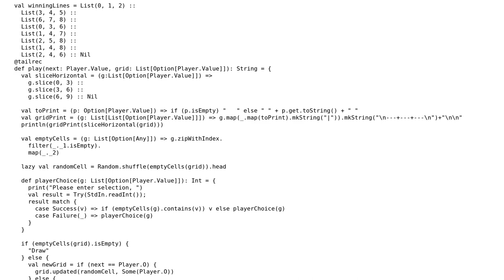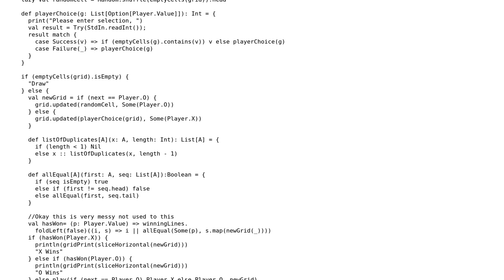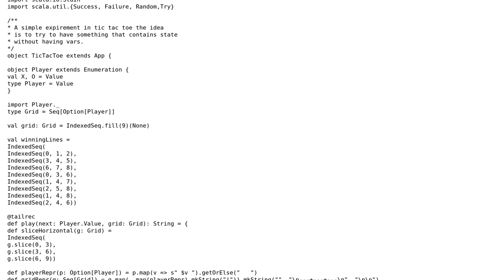Code Review: Scala tic-tac-toe no mutable state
With thanks & praise to God, and with thanks to the many people who have made this project possible! | Content (except music & images) licensed under CC BY-SA | Music | Images & others | With thanks to user Tamoghna Chowdhury user Athas user 200_success and the Stack Exchange Network Trademarks are property of their respective owners. You are responsible for your own actions.